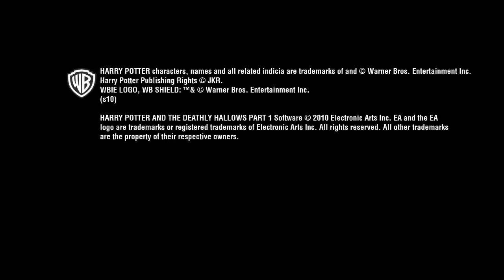Harry Potter and the Deathly Hallows The Video Game Trailer First Look